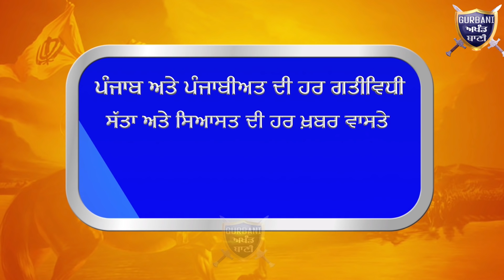ਨਕੋਦਰ SDM ਕੋਰਟ ਦਫਤਰ ਵਿਚ ਕਿਸਾਨ ਹੁਣ ਵਾੜਨ ਦੇ ਇਲਾਕੇ ਦੇ ਸਾਰੇ ਇਕੱਠੇ ਕੀਤੇ ਆਵਾਰਾ ਪਸ਼ੂ | Gurbani Akhand Bani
Must Watch Why Farmers From Nakodar Now Going To Collect all the stray cattle in the Village Area and Leaving There in SDM Court Office Nakodr .